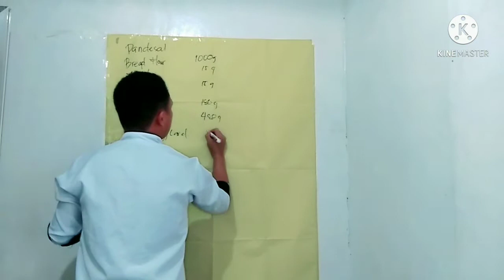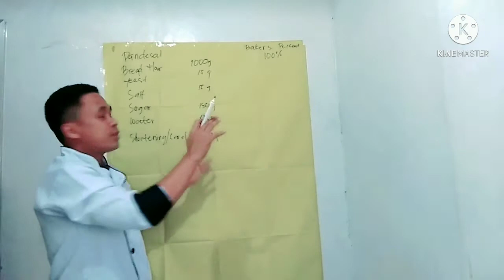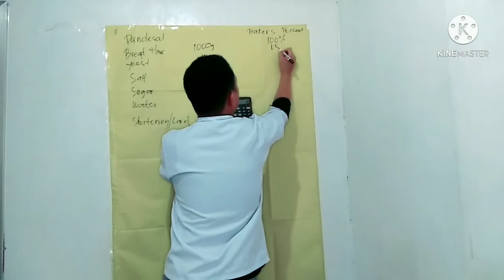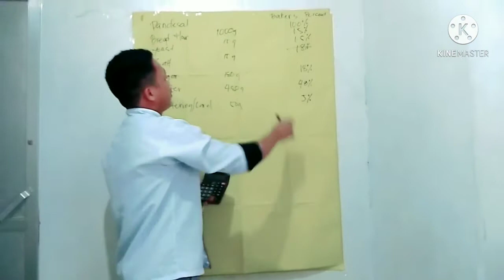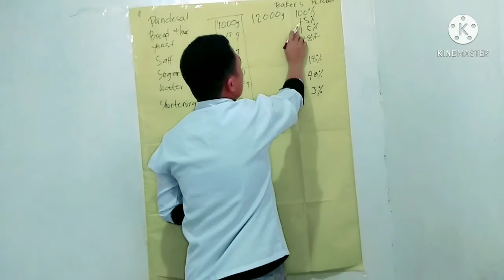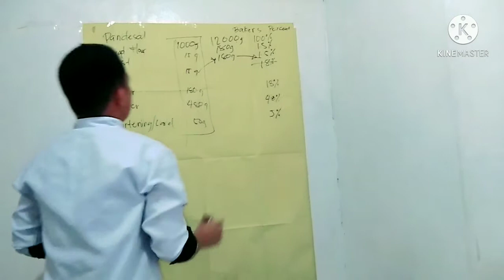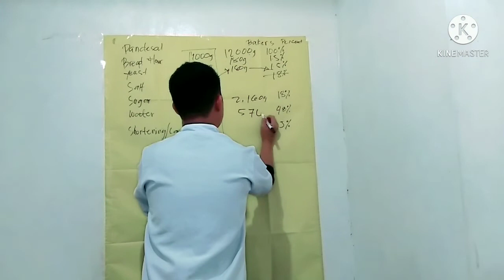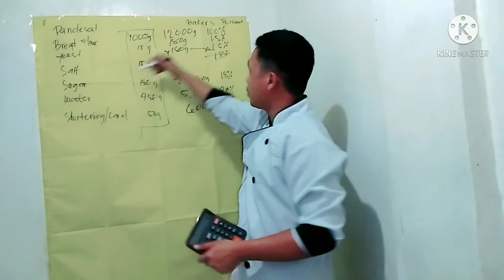Computation Bakers percent into grams Vlog#3 Baker King Kitchen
Basic example of bakers percent.

15g ÷1000gx 100% = 1.5